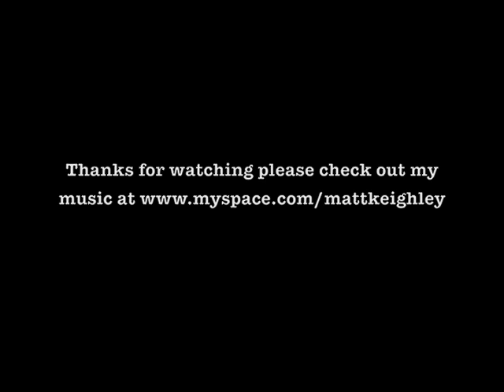Brand New - At The Bottom (piano cover)